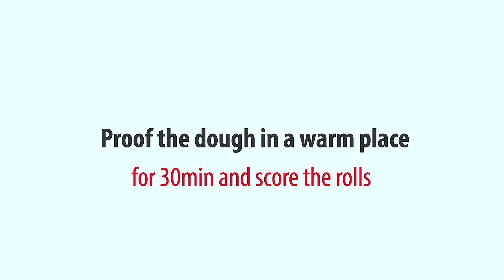Breakfast rolls crunchy delicious fast easy recipe by a Master Baker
Recipe for 10 x 80g rolls:

-500g all purpose flour
-288g water

-10g butter or canola oil
-10g barley malt or honey

-13.3g salt

-22g yeast